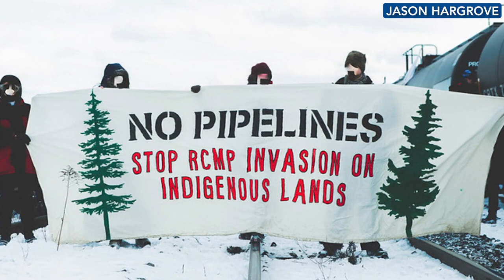Is self-government the answer to the Canada-Indigenous relationship?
From a lack of clean drinking water in some Indigenous communities or lingering anger about residential schools, Canada's relationship with its Indigenous citizens needs to be fixed. Symbols like lowering the Canadian flag or declaring a national holiday may score political points, but they don't address any of Indigenous Canadians' core concerns. One proposed solution is to remove Ottawa from the equation and let Indigenous communities govern themselves. Another is to open the doors to economic development – both resource and otherwise.

In this edition of The Andrew Lawton Show, we discuss the economic and political climate surrounding Canada's First Nations. Joining the discussion are public policy expert Melissa Mbarki, an Indigenous veteran of the oil and gas industry, and researcher Dr. Heather Exner-Pirot, both of the Macdonald-Laurier Institute.